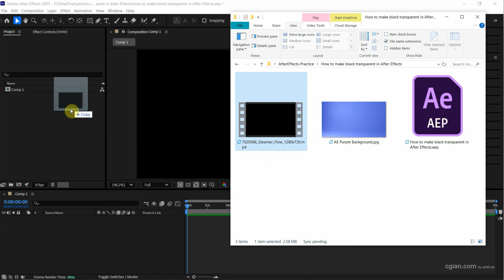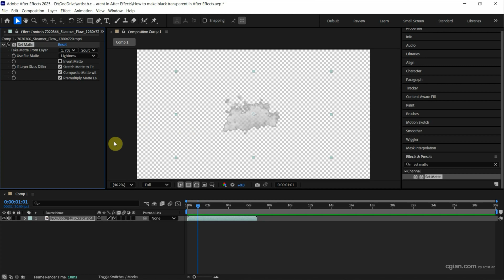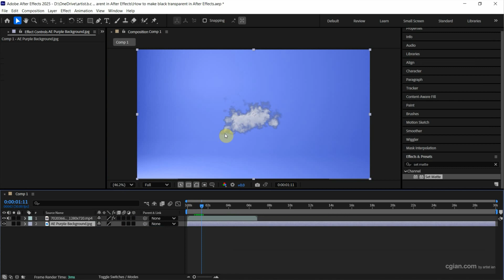After Effects make black transparent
AE Tutorial video shows how to make black transparent in After Effects. In this a quick shortcut to remove black background from a video in After Effects. After adding a black background video into composition, we can use Set Matte effect to remove background and make the video with transparent background. All these steps are easy to follow for After Effects beginners. Happy sharing these steps and I hope this helps.

Timestamp
0:00 Intro - After Effects make black transparent
0:22 Add black background video into AE composition
0:51 Toggle Transparency Grid
0:58 Show Effects and Presets Windows
1:18 Add Set Matte and adjust its setting
2:12 Color correction for video layer